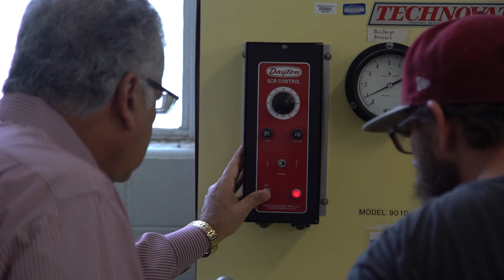Video Viewbook: "Preparing for a STEM Career"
Reginald and Natalie share about TuskegeeUniversity's rigorous STEM programs, their hands-on research experience, and industry networking and career development programs.